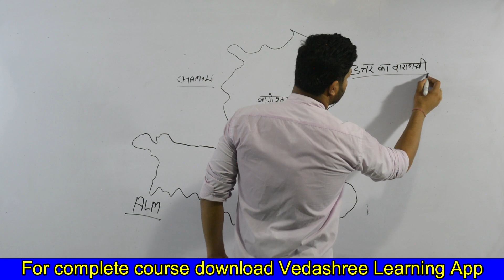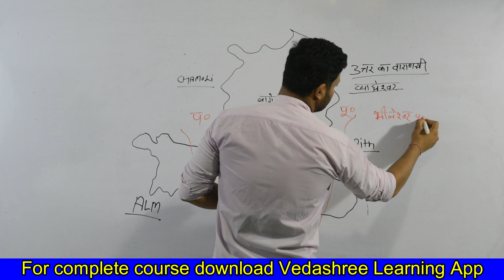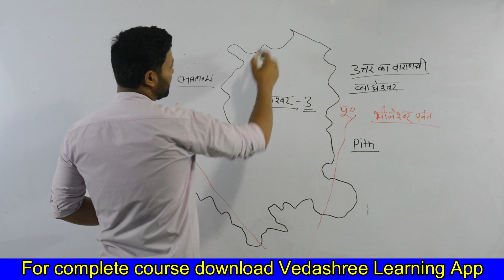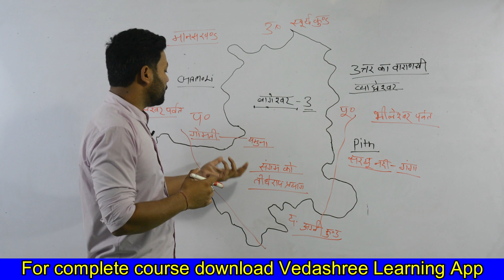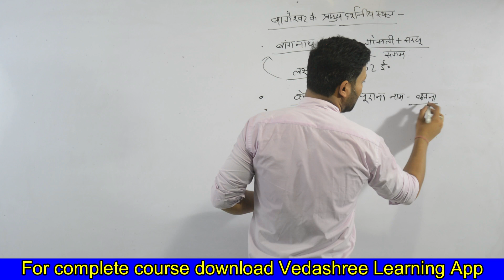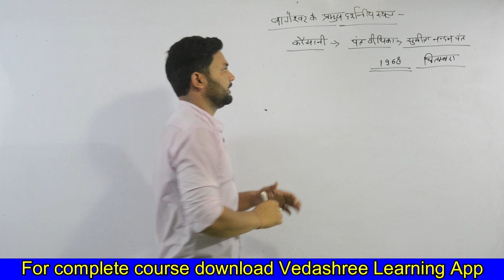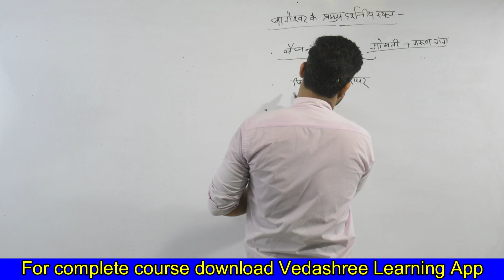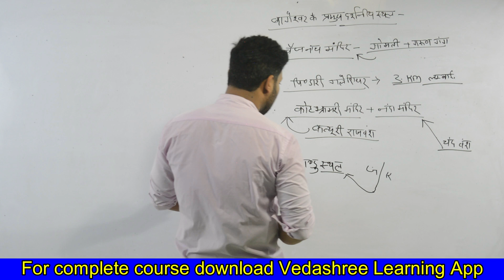District series of Uttrakhand Bageshwar | Uttarakhand GK | UKSSSC | UKPSC | Rishabh Sir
in this video Rishabh sir will tell you about District series of Uttarakhand Bageshwar. so watch this video and prepare yourself for UKSSSC and UKPSC exams.